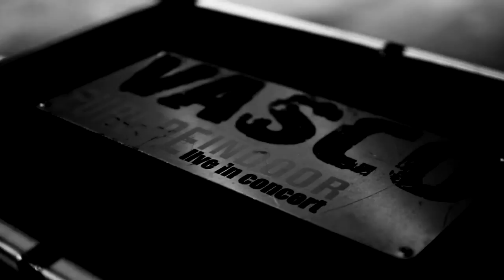VASCO ROCK SHOW MEDLEY BRAVA - PROMO DVD LIVE ROCCHETTI, GOLINELLI & INNESTO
MEDLEY BRAVA  - PROMO DVD LIVE  VASCO ROCK SHOW Tribute band feat. Alberto ROCCHETTI (IL LUPO MAREMMANO), CLUDIO GOLINELLI (IL GALLO) & ANDREA INNESTO (CUCCHIA)
CONCERTO DEL 14 DICEMBRE 2013

PROMO DVD & BLU-RAY DISC

MASSIMILIANO IANNINO: LEAD VOCAL
FRANCESCO MERANTE: GUITARS
CHRISTIAN MUCCARI: GUITARS & BACKING VOCALS
RAFFAELE POSCA: DRUMS
GIANLUCA ROSSIELLO: PIANO, KEYBOARDS, PROGRAMMING & BACKING VOCALS
ANDREA GUASTELLA: BASS & BACKING VOCALS

SPECIAL GUESTS:
- ALBERTO ROCCHETTI (IL LUPO MAREMMANO): PIANO, KEYBOARDS & BACKING VOCALS
- CLAUDIO GOLINELLI (IL GALLO) : BASS
- ANDREA INNESTO (CUCCHIA): SAXOPHONE & BACKING VOCALS

MIXED AT YARA RECORD (CZ) by LUCIO RANIERI
LIGHTING DESIGNER: DAVID TODARO
OFFICIAL PHOTOS: SIMONA NICOLETTA
PHOTO "on stage": DOMENICO "CHITARRASTA" MANTEGNA
PRESS AGENCY by VITTORIO RANIERI
MERCHANDISING: GIUSEPPE "il Cobra" ROTUNDO
PRODUCED by "ROCK&ROCK" CATANZARO